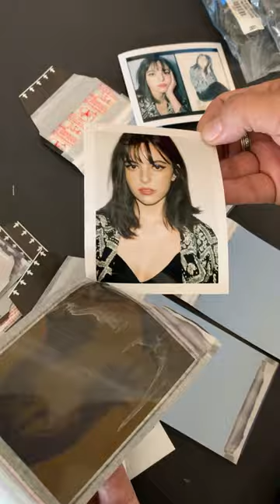Fujifilm FP-100c asmr Peel Reveal